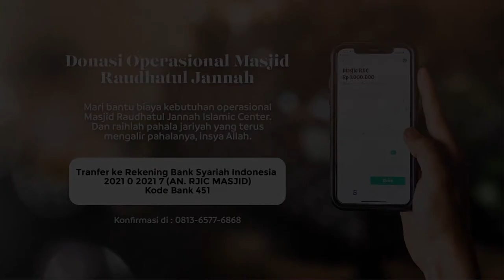(30/03/2024)#003 Nasehat-nasehat Ramadhan - Ustadz Maududi Abdullah, Lc.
(30/03/2024) Nasehat-nasehat Ramadhan - Ustadz Maududi Abdullah, Lc.

Materi: Nasehat-nasehat Ramadhan

INFAQ UNTUK OPERASIONAL DAKWAH MASJID RAUDHATUL JANNAH PEKANBARU
Donasi Operasional Masjid Raudhatul Jannah Pekanbaru
| An. RJIC MASJID
Konfirmasi Via Whatsapp Ke :
SEMOGA BERNILAI AMAL JARIYAH UNTUK ANDA
بَارَكَ اللهُ فِيْكُم